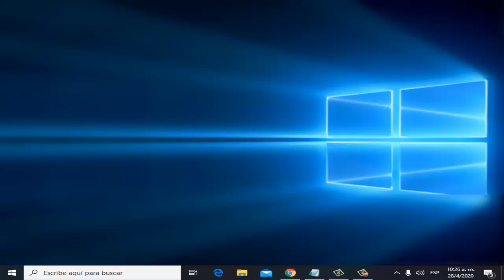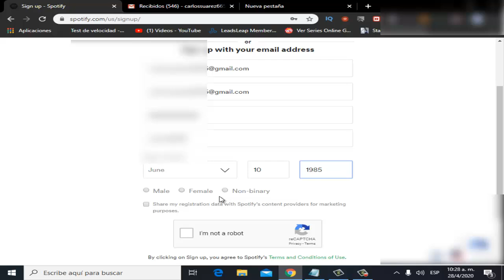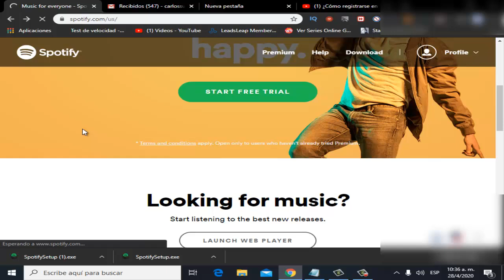Como Crear una Cuenta en Spotify Rápido I Solución 2025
En este vídeo te enseñare a Como Crear una Cuenta en Spotify  de una manera rápida y sencilla por medio de unos pasos que cualquier persona puede realizar

Videos Recomendados
💛 Como ACELERAR Celular